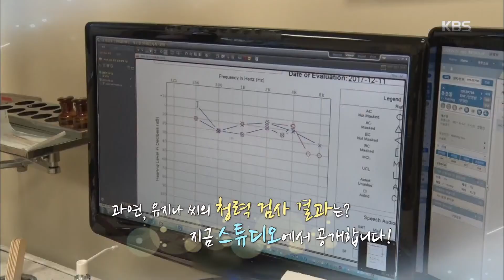무엇이든 물어보세요 - 트로트 가수 유지나의 귀 건강 상태는? 20171218